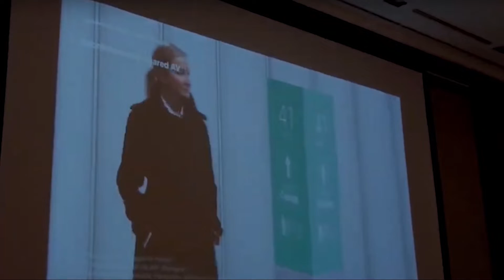What does Collaboration have to do with the Worlds Largest Display?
In Guangzhou, China we discover the LED lit Canton Tower, and the buildings that make up the largest LED display by area in the world. We talk about the collaboration needed to make this come to life.

Doctor ET - Ed on EdTech

A First-Hand view of Education from around the World!